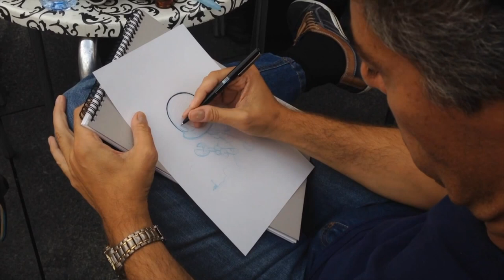Enrique Vegas dibuja a Imperator Furiosa en las Jornadas del Cómic de Avilés 2015.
Enrique Vegas dibuja a Imperator Furiosa en las Jornadas del Cómic de Avilés 2015. Muchas gracias de antemano.

00:00 Tinta.
04:33 Fondo y detalles.
06:09 Dedicatoria.